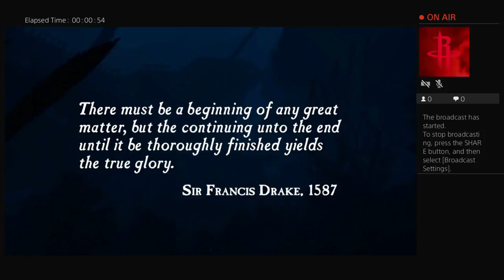Playing uncharted 1